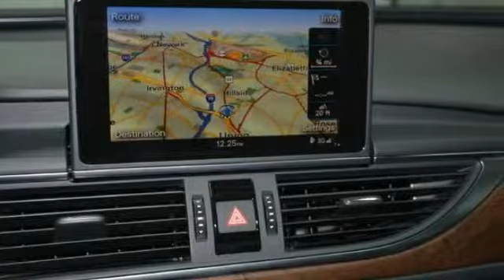2013 Audi A6 2.0T Premium Plus Hillside NJ 07205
2013 Audi A6 2.0T Premium Plus